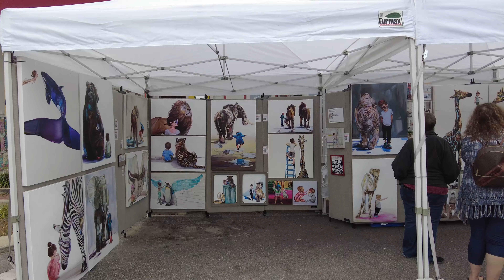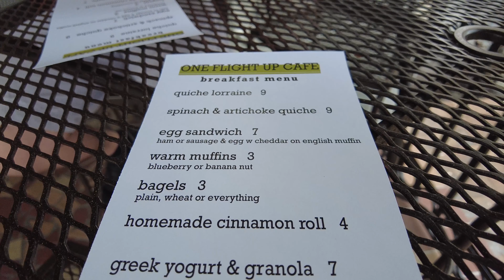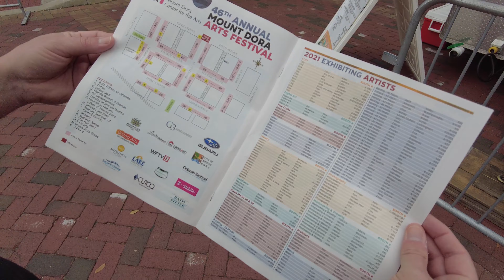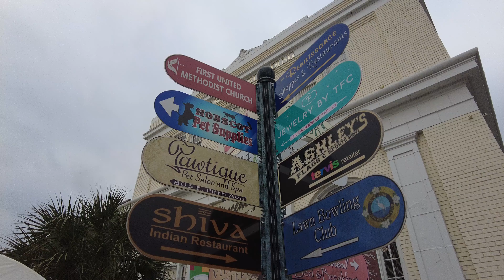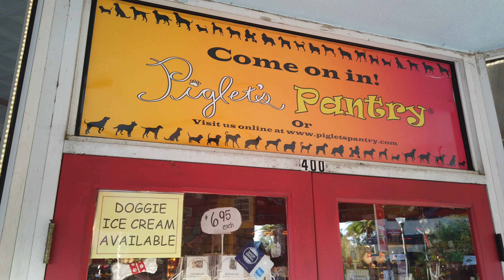What to See at The Mt Dora Arts Festival | Mt. Dora, Florida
The Mt Dora Arts Festival in 2021 may have had a smaller footprint than previous years, but it still holds that special charm that brings people like me coming back year after year.

In 2021, the Mt Dora Arts Festival is only featured 100 select artist, versus their usual 300 or so that usually line the their streets.  Nevertheless, there was still enough variety and artist to get your fill in what ever kind of art peaks your interest.

The Mt Dora Arts Festival is something that I look forward to every year, and 2021 was no different. If you are thinking of going in a future year, I'll go over a few tips to help you plan your visit!